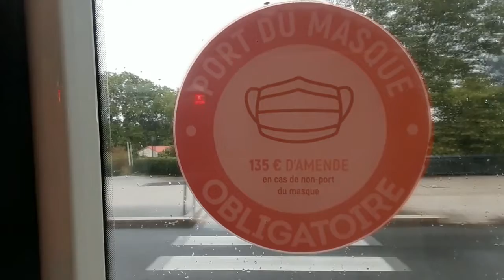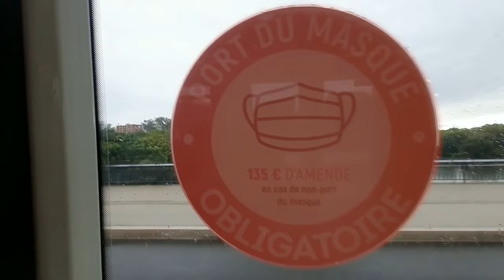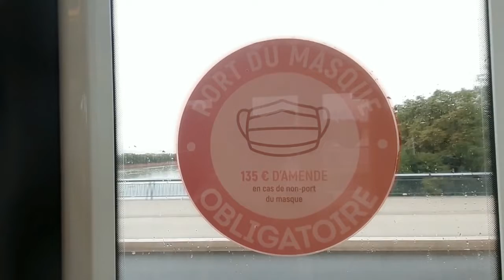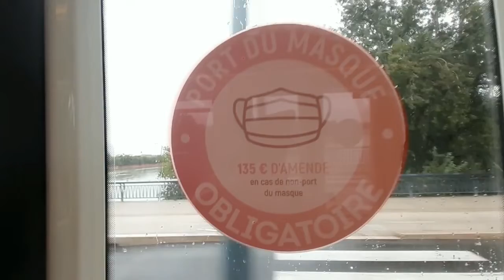Episode 5 : Cent pour sang